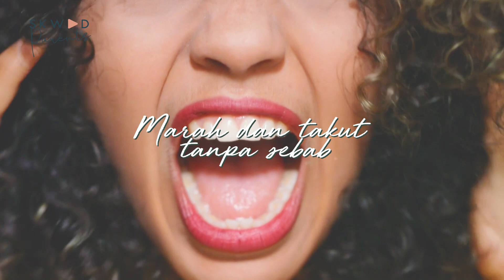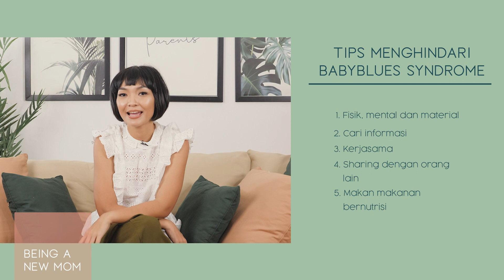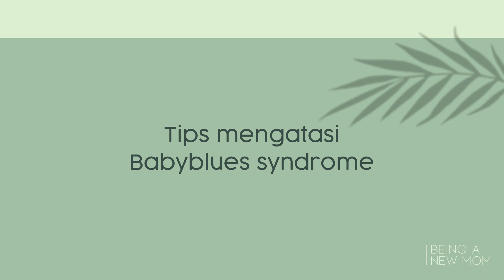Gelisah Berlebihan Setelah Melahirkan ? Begini Ternyata Cara Mengatasi Baby Blues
Hai Parents ! Beberapa ibu yang baru melahirkan tidak jarang loh mengalami gelisah , khawatir , cemas yang berlebihan atau biasa di sebut baby blues. Nah tenang aja parents! Kamu gak usah khawatir karena kali ini kita akan bahas apa itu baby blues dan bagaimana cara mengatasinya !

🔹Yuk cari tau fakta unik seputar makanan di channel SKWAD FOOD